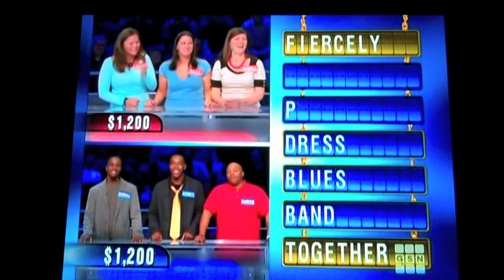Chain Reaction FAIL!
A contestant on the show Chain Reaction can't stop thinking about the word, "BLACK"